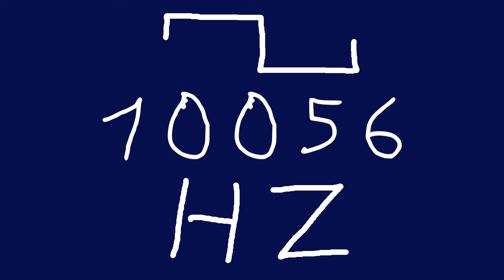10056 hz square